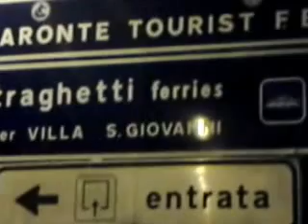Manifestazione No Tir a Messina, 29 marzo 2014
"Contro rendite e speculazioni riprendiamoci la città": hanno scritto questo gli organizzatori del corteo di protesta, indetto dal comitato Stop Tir, che ha sfilato da piazza Cairoli passando per via Tommaso Cannizzaro, via La Farina, via del Vespro, Garibaldi, viale Giostra, viale della Libertà e arrivo nella piazzetta Belfiore al Ringo. Qui si è tenuta in serata un'assemblea pubblica. Per alcuni minuti hanno fermato gli imbarcaderi privati con il traffico delle auto molto rallentato. Erano in trecento circa contro il passaggio dei mezzi pesanti in Centro e la privatizzazione della navigazione sullo Stretto. In testa al gruppo Daniele David e Ciccio Mucciardi. David ha detto: "Questo è un inizio e la risposta dei presenti è adeguata alla tempistica dell'organizzazione, la questione è centrale ed è stata trascurata negli ultimi anni, le risorse che a nostro dire sono sottratte alla città sono fondamentali per il futuro delle nuove generazioni". E' una protesta soltanto contro i traghettatori privati? "No - risponde David - è una protesta contro un'idea di impresa che fondamentalmente privatizza una ricchezza che potrebbe essere distribuita, contro un'impresa che guarda con insofferenza alla propria responsabilità sociale".
L'urgenza di trasferire il flusso dei tir dal centro urbano è pressante. Tanto che, pochi giorni fa, è stato reso esecutivo il progetto di via Don Blasco, da 18 anni insabbiato negli uffici del Comune. Il risultato è stato possibile grazie ad un passaggio tecnico importante dell'Amministrazione. Ma c'è una parte di cittadinanza che si affligge ancora per la Rada San Francesco, occupata dalla Caronte & Tourist dal 1969, per gestire il servizio di traghettamento di tir, auto e pedoni, con una capacità di assorbimento delle quote del mercato pari al 70-80%. E' questa parte di popolazione che dà appuntamento, il prossimo sabato 29 marzo alle 17, a piazza Cairoli, per sfilare in un corteo contro gli armatori Franza che detengono l'esclusiva di quell'approdo. Ad organizzare è "Stop Tir -- Comitato No Monopoli e Speculazioni".
"Il gruppo Franza -- si legge nella nota del Comitato -- usufruisce, da 45 anni, della Rada, data in concessione dall'Autorità Portuale per una cifra ridicola (nel 2013, poco più di 700.000 euro) rispetto ai profitti che consente di accumulare, con un guadagno di 140 milioni di euro annui in modo 'illegittimo' ma legale. I tir che prima utilizzavano l'approdo di Tremestieri, adesso, invadono persino il centro cittadino. Lungo è l'elenco dei morti provocato dal loro passaggio: ultimo è Natale Lembo in via La Farina. Il monopolio garantisce ai traghettatori incassi enormi di cui alla città non resta nulla, neppure le strade".